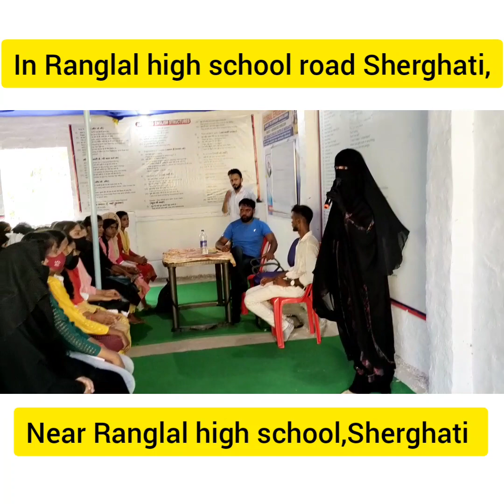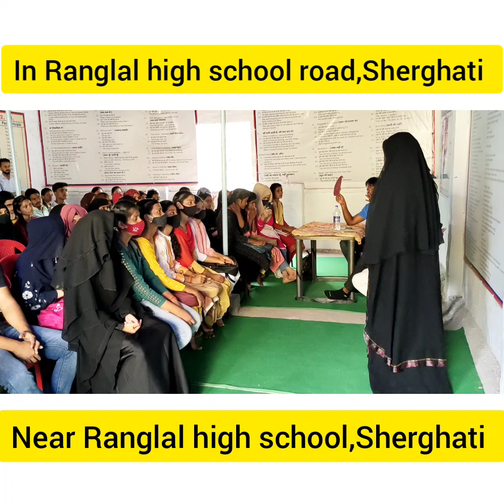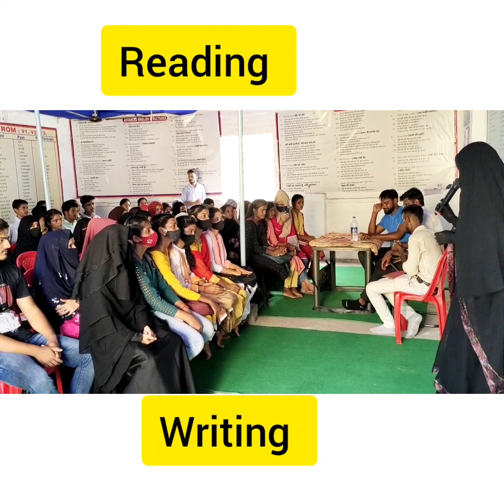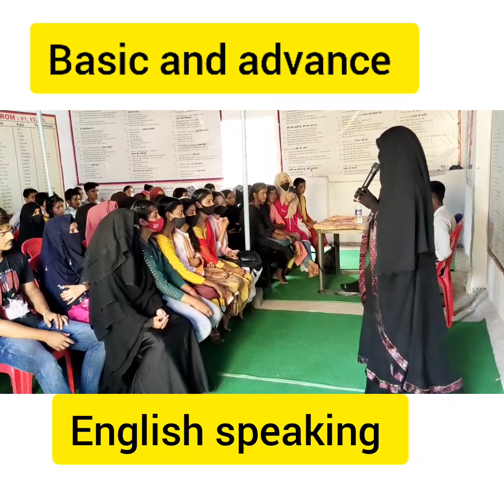beautiful motivational speech by Saziya at Global English Center,Sherghati